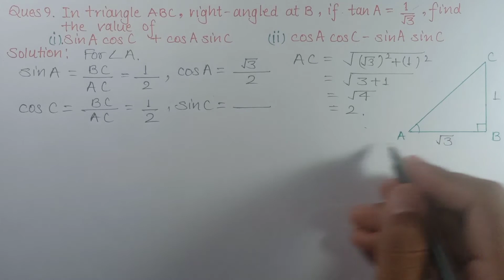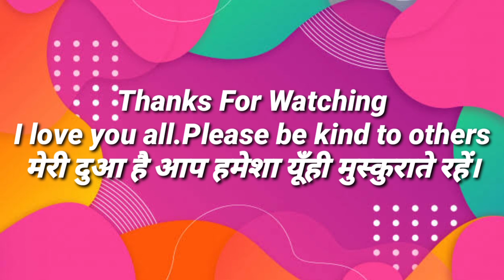Ex 8 1 Q 9